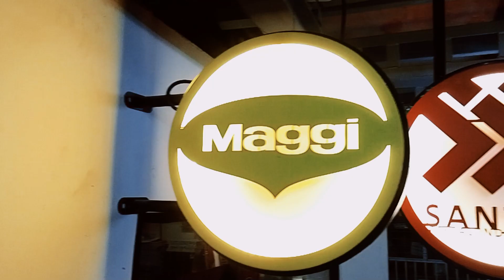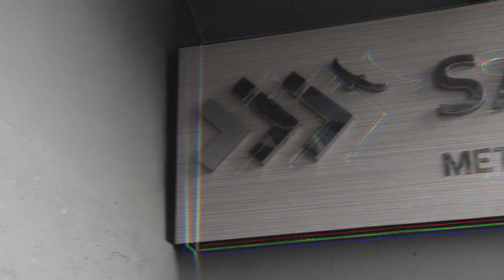SMII Your Partner in Creativity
📱 Call or text : 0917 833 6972 - ☎️ : (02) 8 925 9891

📝NEED A QUOTATION? Go to: santinometalindustries.com

✔️ Metal Fabrication
✔️ Printing Services
✔️ POP Display
✔️ COC Display
✔️ Store Signage (Indoor/Outdoor)
✔️ CNC Cutting Services
✔️ Modular Cabinets
✔️ Sampling Booth
✔️ Trade Show Booth
✔️ Banners
✔️ Customized PR Kit
✔️ Customized Items